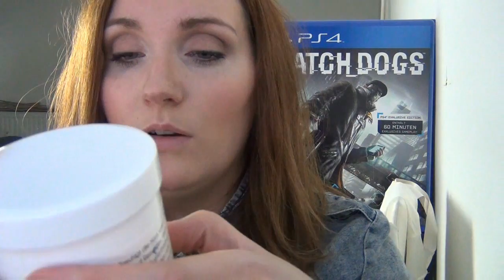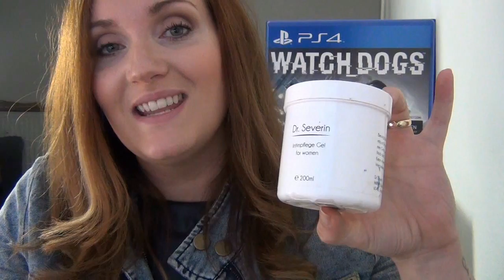REVIEW: DAS WUNDERMITTEL GEGEN RASURBRAND?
Ich habe in einem monatelangen Selbstversuch für euch getestet, was das Intimpflege Gel von Dr. Severin kann. Wie überzeugt ich bin, erfahrt ihr in diesem Video.
Ihr wollt euch selbst ein Bild machen und habt Interesse an diesem Produkt, hier ist es erhältlich:

Das Produkt wurde mir kostenlos zur Verfügung gestellt. Meine Meinung über das Produkt ist meine eigene.